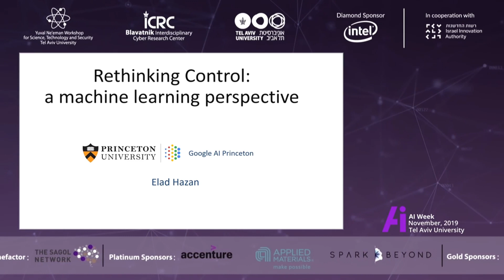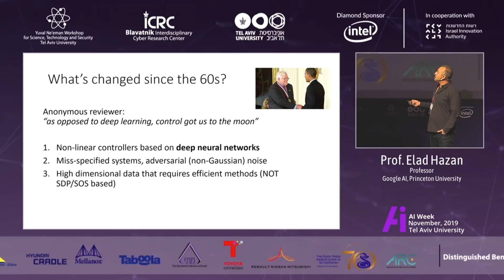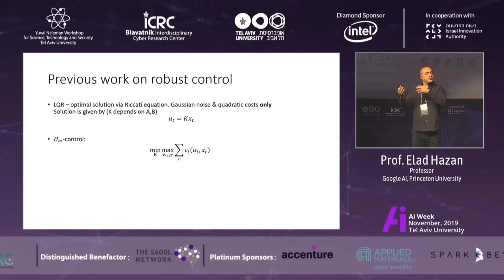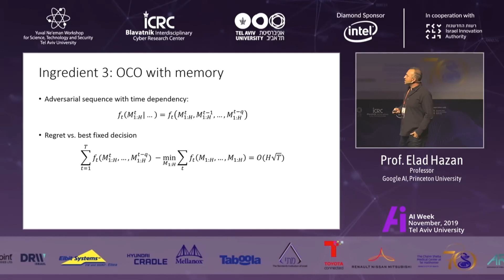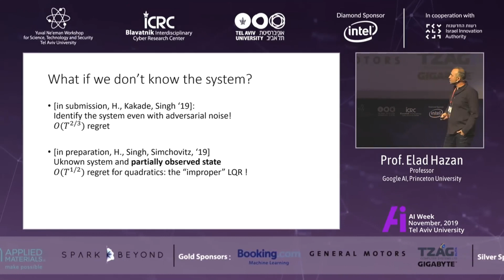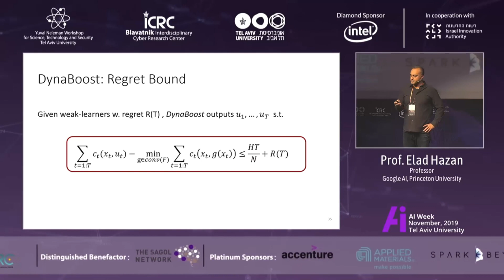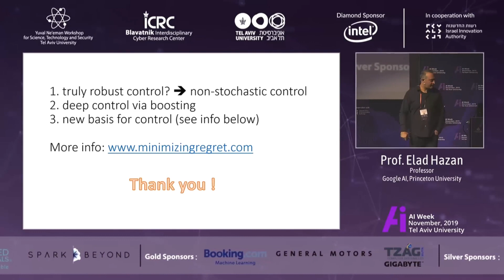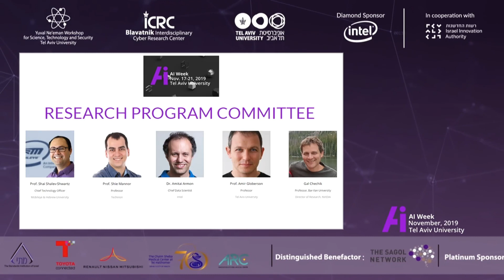Rethinking Control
Prof. Elad Hazan, Professor, Google AI, Princeton University

AI Week
18.11.19